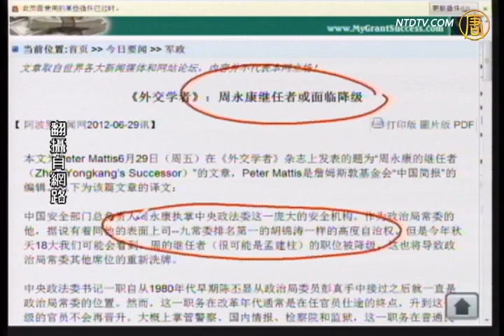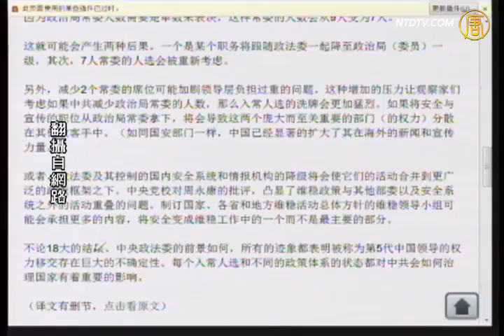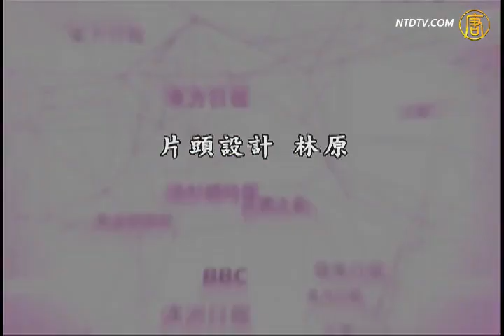【石涛评述】周永康继任者或面临降级(孟建柱)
【石涛评述】周永康继任者或面临降级

【新唐人2012年6月30日讯】【石涛评述】（263）周永康继任者或面临降级：有分析认为，政治局常委将变为七人。